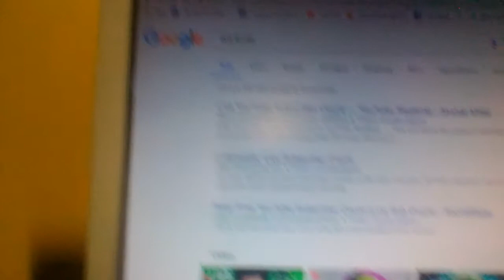COME VEDERE I PROPRI ISCRITTI IN TEMPO REALE